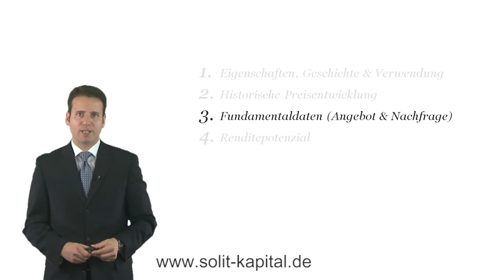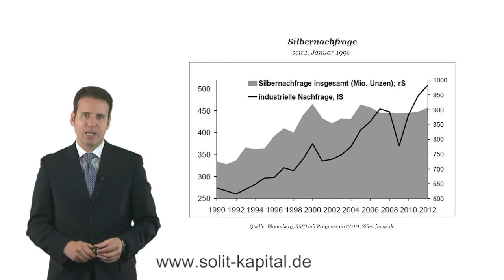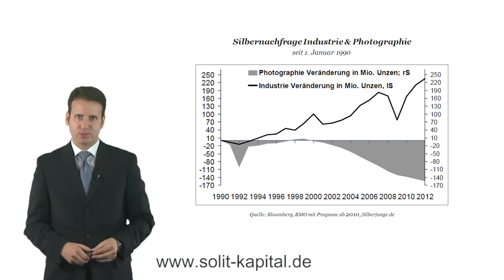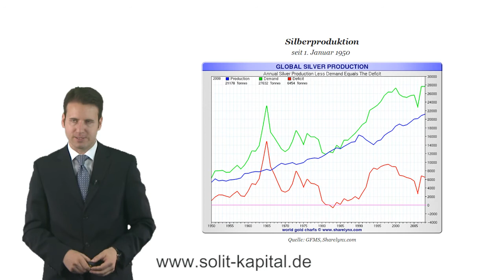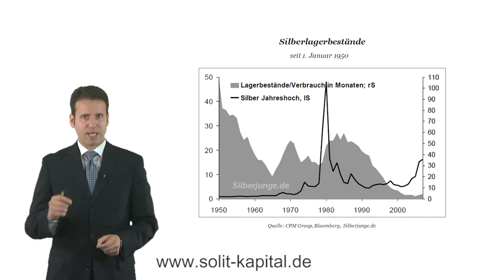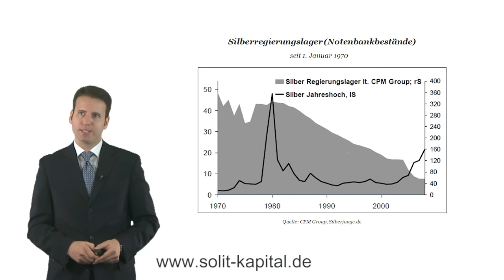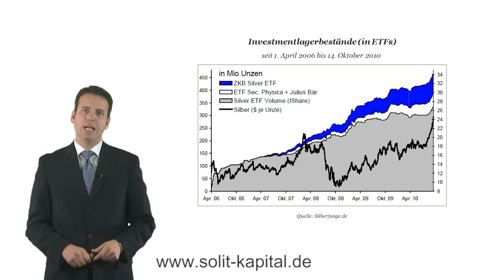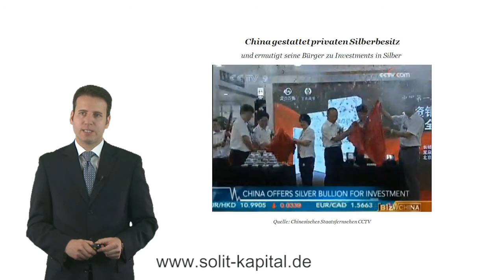"Silber - wertvoller Rohstoff & stabile Währung" (3/4)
Der dritte Teil der Videoreihe von Hannes Zipfel behandelt wichtige Fundamentaldaten, wie die Nachfrage und das Angebot.

Die Antwort auf die Frage nach dem Preispotenzial der Zukunft von Silber bedarf einer genauen Analyse der Silbernachfrage und des Silberangebots. Die gesamte Silbernachfrage orientiert sich stark an der industriellen Nachfrage und verzeichnet einen stetigen, stabilen Anstieg. Zwar skizziert auch die Silberproduktion einen Anstieg, aber dennoch liegt die Nachfrage nach dem Edelmetall deutlich über dessen Angebot, was als Silberdefizit beschrieben werden kann.

Diese Inhalte werden außerdem in den anderen Teilen der Videoreihe erläutert:

- Eigenschaften, Geschichte und Verwendung
- Historische Preisentwicklung
- Renditepotenzial